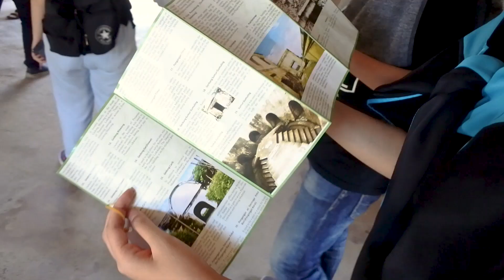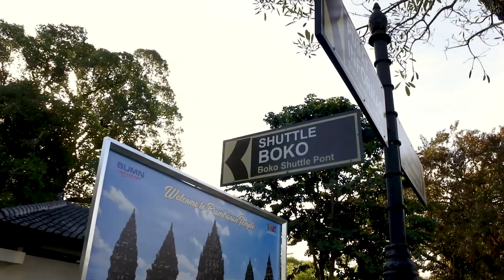Water Castle of Yogyakarta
Places:
Tamansari (Water Castle)
Candi Prambanan
Hutan Pinus Imogiri

Yogyakarta, Indonesia